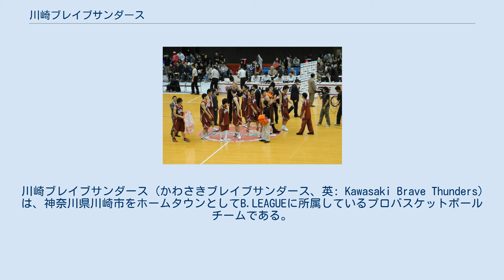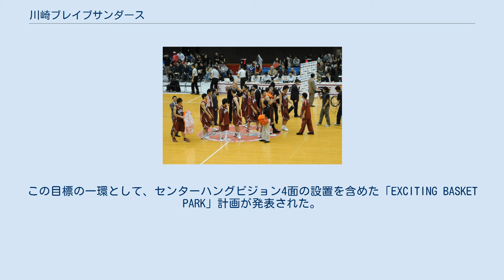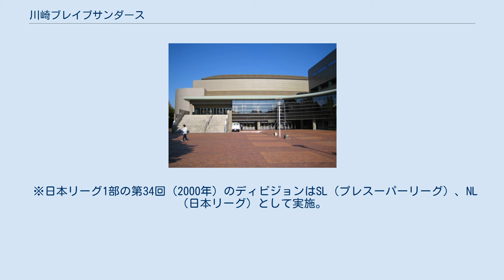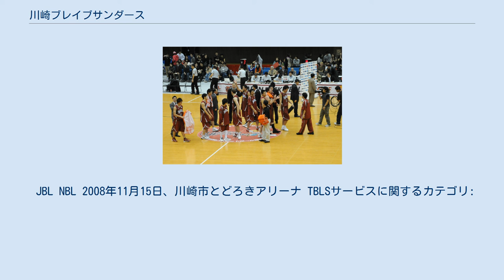川崎ブレイブサンダース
ディー・エヌ・エー
川崎ブレイブサンダース (かわさきブレイブサンダース、英: Kawasaki Brave Thunders) は、神奈川県川崎市をホームタウンとしてB.LEAGUEに所属しているプロバスケットボールチームである。
 母体は東芝小向事業所男子バスケットボール部。
全国タイトルは東芝時代に計14回。
運営会社は株式会社DeNA川崎ブレイブサンダース。
かつてはTBLSサービス株式会社（東芝ビジネス&ライフサービス株式会社の子会社で、東芝の孫会社に当たる）がチームを運営していた。
練習場は幸区の東芝小向工場にある。
 川崎市と横須賀市を本拠地とし、川崎市中原区のとどろきアリーナなどでホームゲームを開催。
2004年9月には川崎市ホームタウンスポーツ推進パートナーに認定され、ホームゲームへの市民招待、バスケットボールクリニックの開催、トークショーへの参加など地域への活動に積極的に関わるようになった。
 東芝のバスケットボールチームとして60年以上の歴史を持ち、同時にユニフォームの胸には『TOSHIBA』のロゴが入っていた。
2020-21シーズンからは、地元川崎の精密測定機器メーカー『ミツトヨ』のロゴが入った。
 ユニフォームスポンサー （2020-21シーズン） 2018-19シーズンから、クラブロゴ・クラブカラーおよびミッションを変更。
ロゴは、ゴールリングに突き刺さる稲妻がモチーフとし、1950年から続く歴史を背負う誇りともにプレーの力強さとスピード感、勝利へのこだわりを表現。
クラブカラーは、 "常に勇敢に戦う"というチームの姿勢を表す ブレイブレッド、"勝利"と"誇り"を表す ヴィクトリーゴールドに変わった。
 以下はBリーグ加盟以後の統計。
 1950年創部。
同好会『東芝小向』として活動を開始。
1955年、関東実業団リーグ参戦。
1971年にバスケットボール日本リーグ2部（当時は全国実業団リーグ）加入。
1975年には名称を『東京芝浦電気』に変更した。
1983年に1部（2000年にスーパーリーグと改称）に昇格し、その後は一度も降格していない。
 元々東芝は女子バスケットボール部が名門のひとつとして知られていた。
しかし、1990年代後半に入り男子が日本リーグ1部で上位に食い込む一方、女子は創設以来の成績不振に陥った。
そのため、女子を廃部して将来性の期待できる男子に一本化した。
その結果、タイトルも獲得するなど期待を裏切らぬ活躍を見せる。
1999年に初のリーグ制覇を果たした。
 前チーム名はレッドサンダース。
2001年よりブレイブサンダースをチーム名とする。
 所属する日本人選手は全員社員選手（II種）であった。
そのためプロ契約を希望する選手のJBL他チームやbjリーグ球団への移籍が後を絶たず、さらには、日本代表級の選手が入ってこない1つの理由にもなっている。
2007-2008シーズン終了後にも、板倉令奈（三菱電機ダイヤモンドドルフィンズ→東京アパッチ→千葉ジェッツ→埼玉ブロンコス→トヨタ自動車アルバルク東京→引退）、伊藤俊亮（リンク栃木ブレックス→三菱電機→千葉ジェッツ）、志村雄彦（仙台89ERS）、町田洋介（滋賀レイクスターズ→リンク栃木ブレックス→引退）が移籍し、プロ契約している。
その影響で成績は、最後のスーパーリーグとなった2006-07シーズン以降、プレーオフ進出を逃すなど低迷する。
 2010-11シーズンはプレーオフ圏内を維持していたが、東日本大震災の影響でプレーオフ自体が中止になる不運に見舞われた。
2011-12シーズンはヘッドコーチが田中輝明から北卓也に交代したが、早々とプレーオフ進出の可能性が消滅したばかりでなく、最下位が決まり勝利数も10勝に届かないことが確定した。
2012-13シーズンはレギュラーシーズン3位で新生JBLとなって初のプレーオフ進出を果たし、2位トヨタ自動車を退け8年ぶりの決勝進出となったが、アイシンシーホースに敗れ準優勝に終わった。
 2008-09シーズンからは、それまで日本バスケットボールオペレーションズ（JBO）が保持していた興行権の譲渡を受け、神奈川県バスケットボール協会へ委託、ホームゲームのほとんどを県内各地で実施していた。
 2013年、ナショナル・バスケットボール・リーグ参戦に伴いチーム名を「東芝ブレイブサンダース神奈川」とする。
同リーグ初年度は優勝を果たし、前身のリーグ含め2004-0...